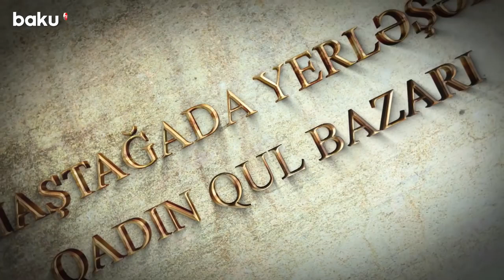Azərbaycanda Qadın Qul Bazarı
7 MANAT  Bir Qadının Dəyəri   Azərbaycanda Qadın Qul Bazarı